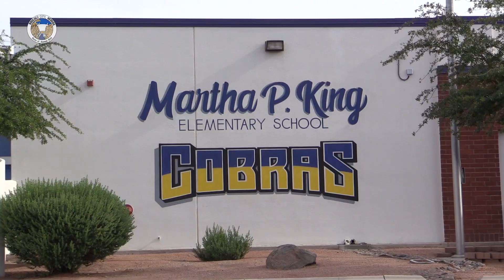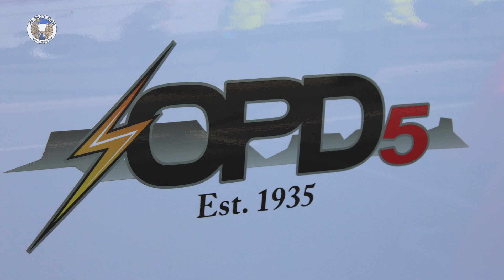Public Power Week at King Elementary School 09/30/2024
The City of Boulder City celebrated Public Power Week by working to educate a future generation of potential public power employees. On Monday, September 30, 2024. Utilities Director Joe Stubitz collaborated with Andrew J. Mitchell and Martha P. King Elementary Schools to teach youth about the work of his staff and hopefully inspire future leaders for Boulder City’s Utilities Department. Some students were selected to go up in a bucket truck to see from the vantage point of our employees. Boulder City’s Utilities Department provides power to more than 8,000 residential and business customers. We are one of 2,000 public power utilities that provide electricity to 49 million people across the country. Public Power Week is celebrated the first full week of October and runs from Sunday, October 6 through Saturday, October 12, 2024.